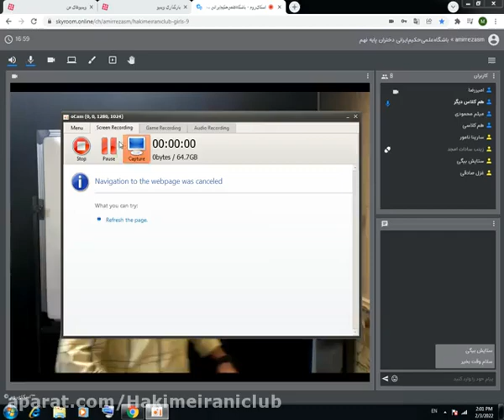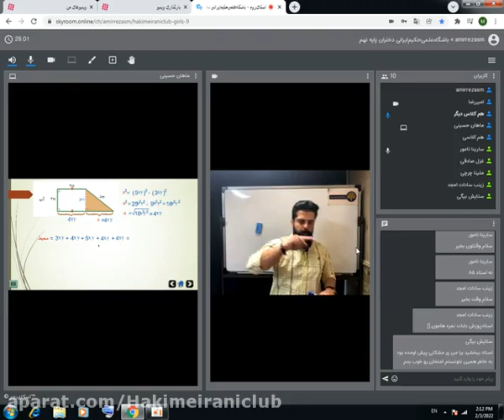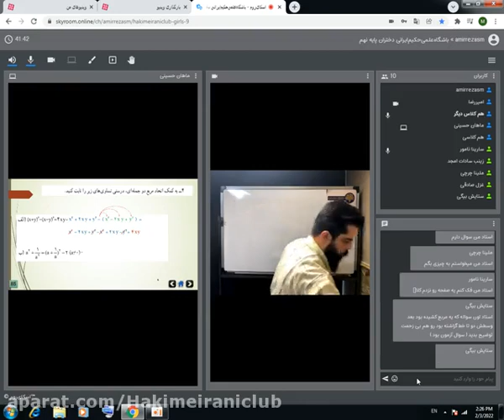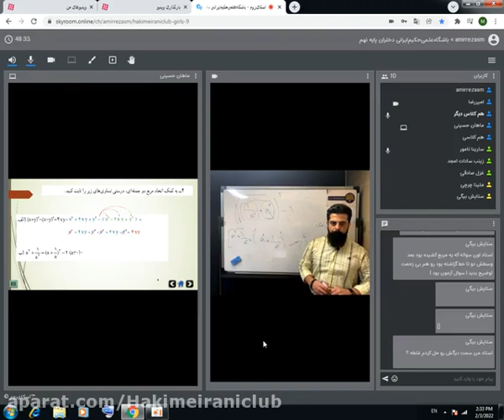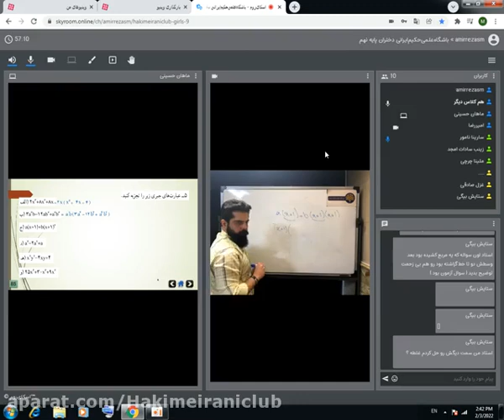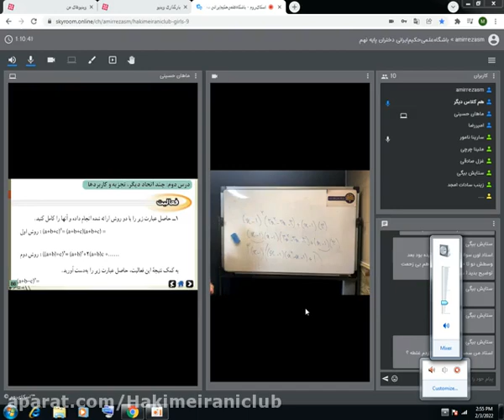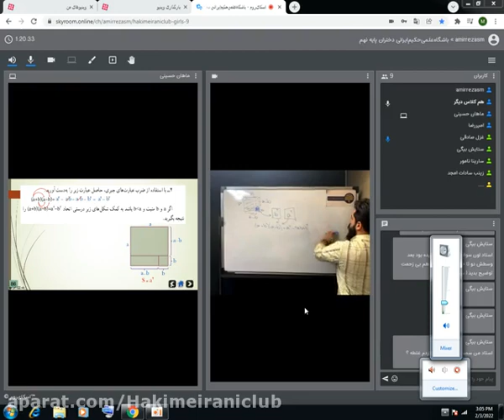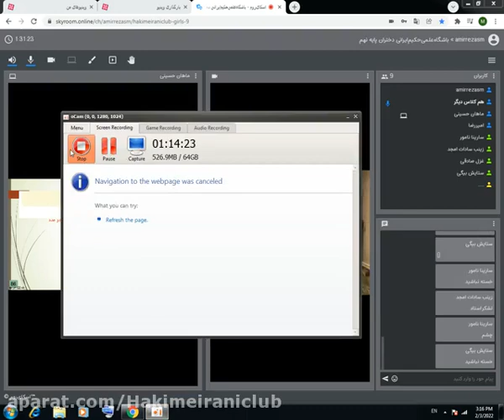The combination of computers together through networked devices and media and 1